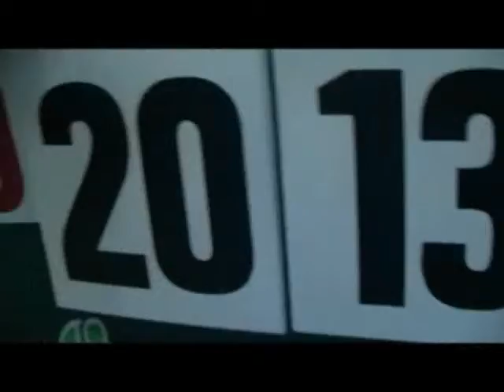Turniej Piłki Siatkowej o Puchar Rady Rodziców - Gimnazjum Wysoka